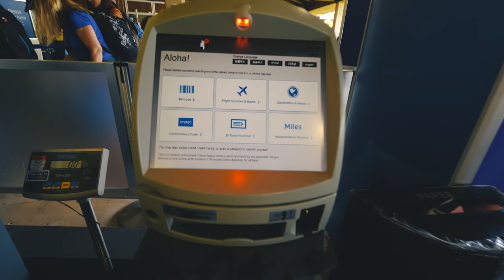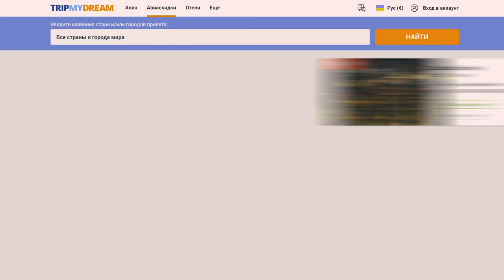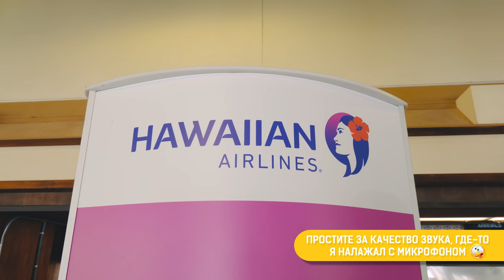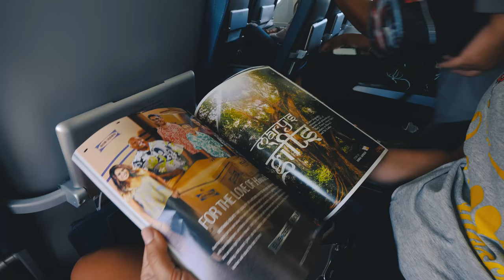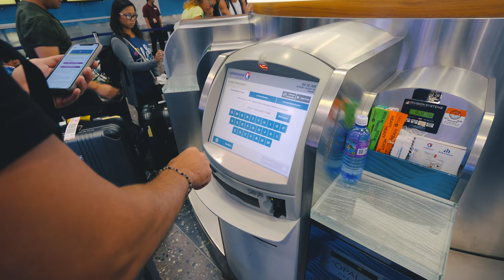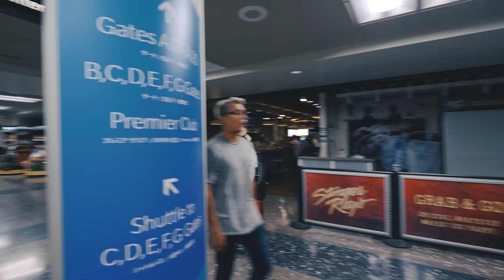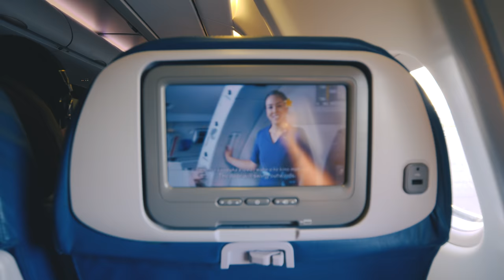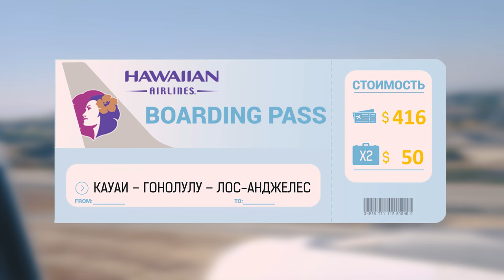Раз, два, прилетели. Hawaiian Airlines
Ну что, друзья, ловите результаты розыгрыша 5-ти фирменных футболок от TripMyDream, заряженных на путешествия: Славные истории, Victoria Antaresna, Ірина Дрогальська, Александр Огородов, Лариса Жигулина.

И снова алоха с Гавайев, друзья!
В этом выпуске мы с вами вернемся к старому-доброму формату инспекций авиалиний. Мы познакомимся с гавайскими авиалиниями Hawaiian Airlines и проинспектируем их сначала на рейсе с острова Кауаи на Оаху на Boeing-717, а потом из Гонолулу в Лос-Анджелес на Airbus A330.

▶ АЭРОПОРТ ЛИХУЭ

Начнем инспекцию с аэропорта Lihue, его пассажиропоток составляет примерно 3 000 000 человек в год. Для сравнения – через Борисполь летает около 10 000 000 пассажиров. Для этого перелета нам с Юлей пришлось докупить багаж по $25 за чемодан.

К слову, по направлению Лихуе-Гонолулу ежедневно совершается аж 23 рейса, а в выходные дни – по 20 рейсов. Длительность перелета составляет аж 22 минуты – таких коротких перелетов у меня ещё никогда не было! В видео покажу как пройти электронную регистрацию на рейс и сдать багаж. Схема этого процесса тут немного отличается от традиционной!

▶ BOEING-717

Hawaiian Airlines  – это второй в мире по величине эксплуатант лайнеров Boeing-717. Таких лайнеров сейчас всего 150. У Delta Airlines таких 91 штука, у Hawaiian Airlines – 20. В видео я подробно расскажу об этом авиалайнере и, конечно же, покажу как все устроено на борту. Средний возраст самолетов – 16 лет, а всего во флоте 64 самолета.

Приятный бонус Гавайских авиалиний это то, что за выбор места на борту не нужно доплачивать. Ширина кресла составляет 46 см, расстояние между ними – 80 см.

▶AIRBUS A330

Далее мы летим в Лос-Анджелес на Airbus A330-200 Расскажу о нюансах чекина и прохождения контроля – нам пришлось отстоять огромную очередь на регистрацию. Для тех, кто не желает терять время в очереди есть такая штука как PRE TAS – это специальная программа, которая за $85 дает возможность 5 лет проходить ускоренную проверку в аэропорту, избегая очередей.
Покажу вам чего ожидать на борту во время перелета Гонолулу – Лос-Анджелес, чем кормят, какое расстояние между сидениями, за что нужно доплачивать и насколько комфортно лететь этими авиалиниями.
Ну что, погнали инспектировать?